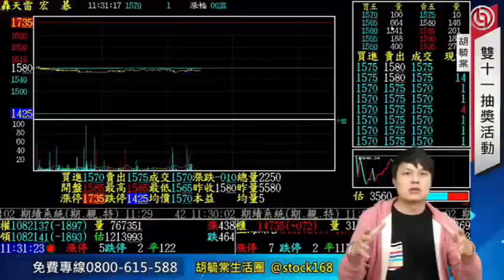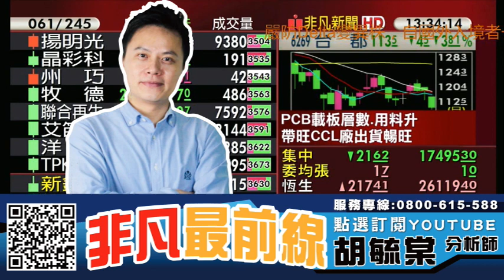台股拉積盤 小心資金拉東出西 誰被出貨了? 20210906 看過請點讚！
【節目重點個股】 : 台積電(2330)、萬海(2615)、長榮(2603)、陽明(2609)、敦泰(3545)、天鈺(4961)、聯詠(3034)、台半(5425)、強茂(2481)、建榮(5340)、南電(8046)、欣興(3037)、景碩(3189)

0:00 節目時間
1:58 台積電(2330)
2:49 航運股
3:27 面板族群
4:02 驅動IC
4:20 MOSFET
5:30 建榮(5340)
7:18 載板三雄

【專長介紹】
專長:深入產業研究，對於市場有極高的敏感度，擅長挖掘中小型黑馬股。